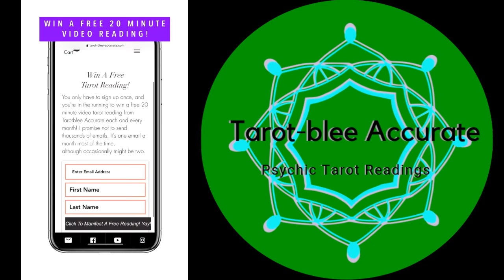March 2020 Aries Tarot Horoscope - Luck, Love, Money, and Manifestation!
Here's a link to the free worksheet downloads I mentioned in the video

Sign up to win a free 20min video reading good luck! XOXO